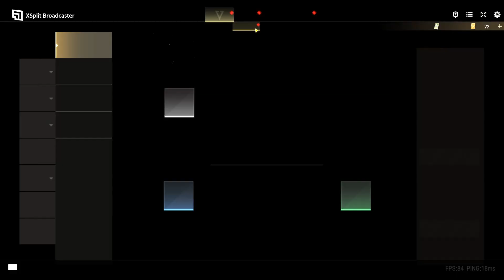Badlanders Season 8: Ep 137 Hunting Campers